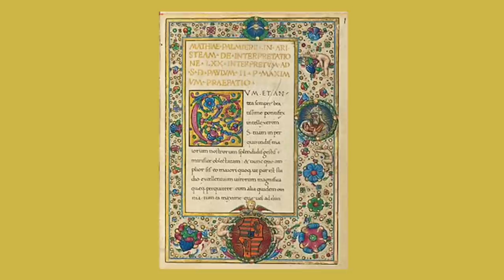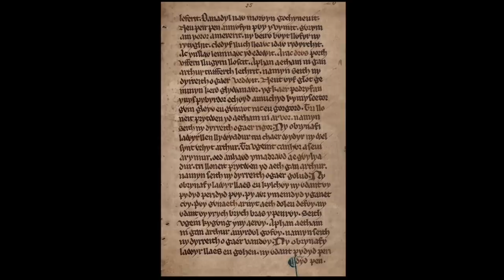Hyperborea: A Lost Arctic Land on Ancient Maps? | Ancient Architects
NEW CHANNEL FROM ANCIENT ARCHITECTS: "Space and Planet" has launched.

Whilst brainstorming ideas for new videos I often look over old maps to look for any specific curiosities and until now I’ve never really paid much attention to the North Pole, but why on 16th century maps of the world do we see a very specific land formation north of Greenland, in exactly the position on the North Pole?

I tried to find all the maps that feature this formation and so far I have counted seven, the most famous being the various incarnations of the Gerardus Mercator map of the 16th century.

This mysterious landmass ties in with the Greek mythological account of the Hyperboreans, a race of giants who lived beyond the North Wind. Their land was supposed to be perfect, with the sun shining 24 hours a day, which therefore suggests they lived within the Arctic Circle. Of course, the existence of Hyperborea is looked on by academia as pure mythology and as we can see on Google Earth, there is certainly no landmass at the North Pole.

Where is this island now? Did it really exist? Was it home to the hyperboreans? Watch this video to learn more about this unknown land of the North Pole.